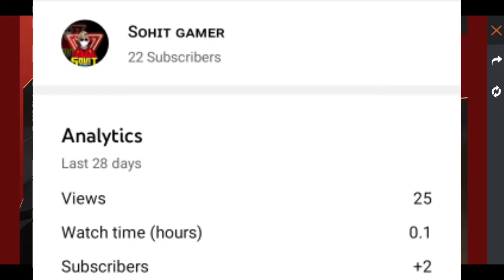invite and event win#freefireindia